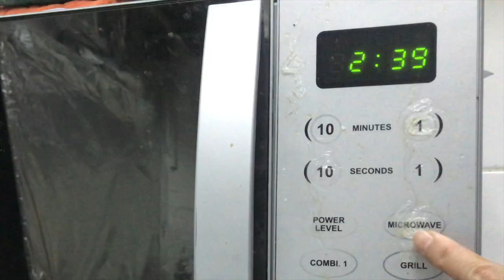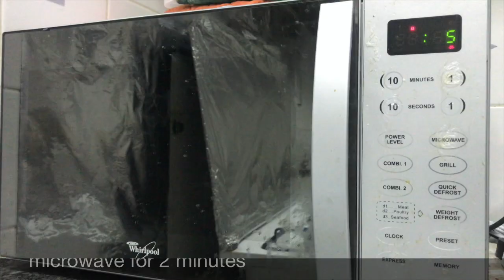How to Make Low Carb Choco Mug Cake (Easy way)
If you are in low carb diet and craving for choco cake so bad and don't have enough time to bake in an over then don't worry you can make your own choco cake in a mug(single serving) in just 2 minutes and whole preparation will take less than 5 minutes in so easy way. Satisfy your crave while still following your low carb diet regime. (Prefarably serve with black coffee)